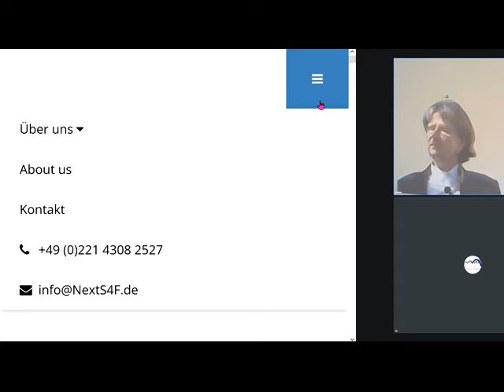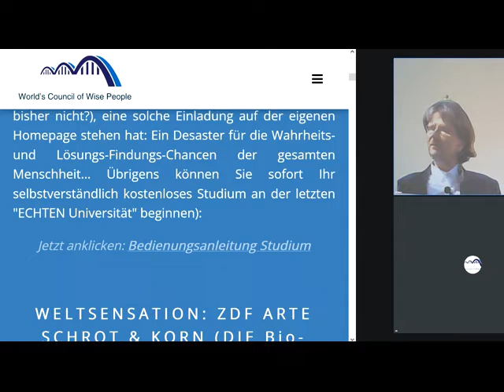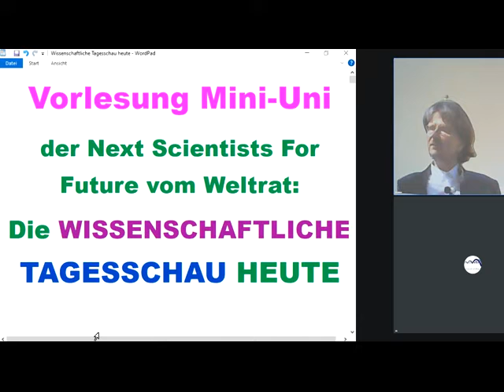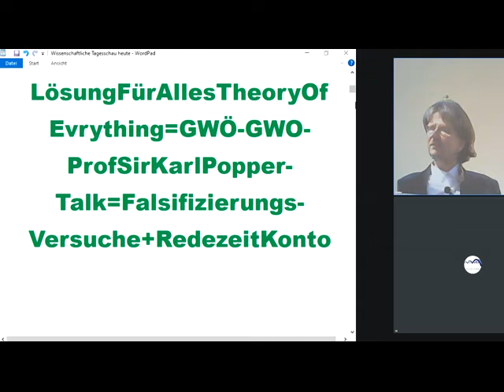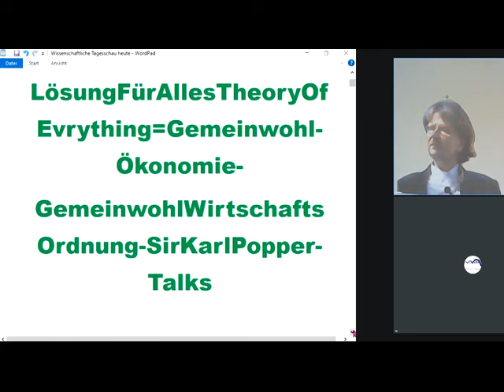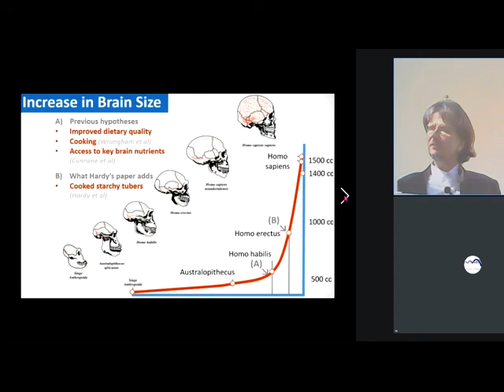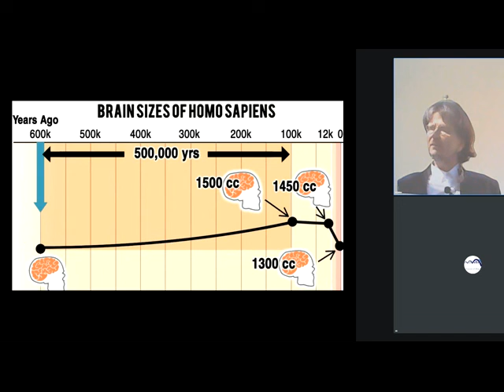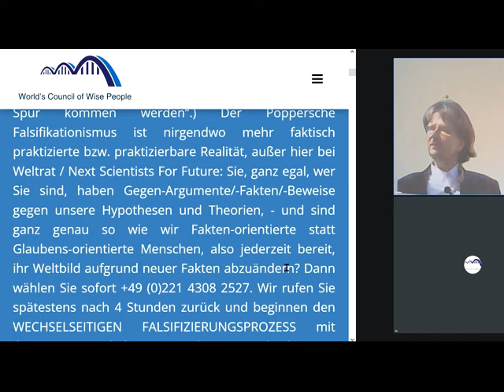Gemeinwohl-Ökonomie-GemeinwohlWirtschaftsOrdnung-FalsifikationsTalks=LösungFürAllesTheoryOfEvrything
1070 Rechts unten rundliches Ding anklicken, Wiedergabegeschwindigkeit erhöhen, bei Ruckeln Qualität absenken 144p - Studieren an der letzten ECHTEN Universität Gemeinwohl-Ökonomie Christian Felber GWÖ und/oder GWO GemeinwohlWirtschaftsOrdnung der vom Weltrat + PDG Partei des Gemeinwohls ERSTE Gemeinwohlwirtschafts-Partei der Erde + Gemeinwohl-Gemeinschaft KölnSüd -Sofort mitdiskutieren/mitmachen/ mitl(i)eben siehe Linkliste weiter unten! Unser ganzes Fernsehprogramm: Siehe die PLAYLISTS! Gemeinwohlwirtschaft statt Marktwirtschaft / Kapitalismus MrMarxismo NEW WEF Wirtschaftsforum Davos Weltwirtschaftsforum Davos NEW World Economic Forum

andreas popp
wirtschaftskrise 2021
ernst wolff
max otte
mr dax
inflation 2021
florian homm
daniel stelter
michael mross
eva herman
inflation
börse
dirk pohlmann
finanzcrash
enteignung in deutschland
alice weidel
weltwirtschaftskrise 2021
norbert bolz
roland tichy
geldentwertung 2021
hyperinflation 2021
the great reset dirk müller
friedrich weik
mross michael
markus haintz
herman & popp
herman und popp
horst lüning
bodo schäfer
great reset
mission money
andreas beck
markus lanz
clemens fuest
raffelhüschen
der große reset
Impfung
ernst wolf
finanznews
krisenvorsorge
pleite
dax analyse
dirk müller corona
werner
christian lindner
dirk müller fonds
heiner flassbeck
liebscher und bracht übungen
eva hermann